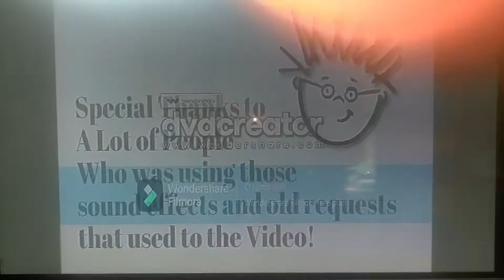Closing to TVOkids On Baby Noah Logo Bloopers 2022 DVD